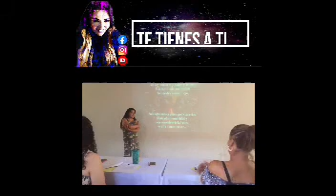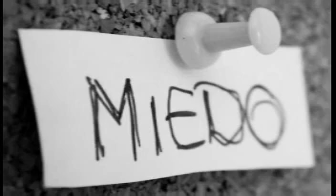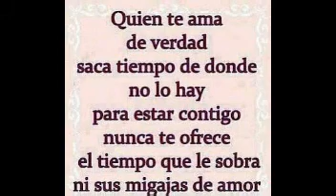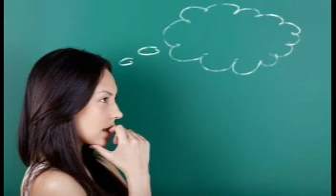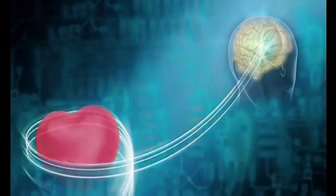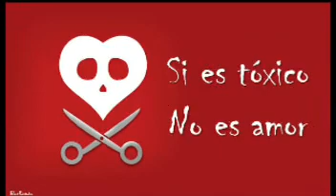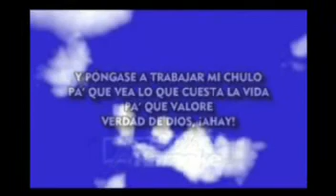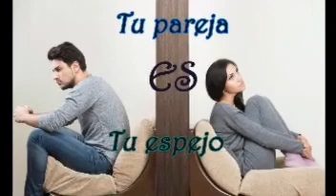Tienes la pareja para lo que te ALCANZO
Decidí hacer este canal con información de BIODESCODIFICACIÓN🧠LEY DE ASUNSIÓN💖MEDITACIONES GUIADAS🧘‍♀️SUBLIMINALES 🎧 AFIRMACIONES y más con la CONVERSACIÓN INTERNA EXACTA con la que regrese y obviamente TRANSFORME 🥰

🌙Coaching PROYECTA TU DESEO con ley de ASUNSIÓN
Costo: $27 USD

💫Coaching ELIMINA TU BLOQUEO. Limitantes
Costo: $42 USD

🌻Las SESIONES DE TERAPIA las enfocamos en encontrar bloqueos y creencias limitantes.
Creamos una ESTRATEGIA de DISCIPLINA a través de LA LEY DE ASUNSIÓN Y CON LA TEORÍA DE BIODESCODIFICACIÓN con base a expectativas vs realidad, visión, referencia y enfoque.

🌙💫 Terapeuta Adriana Reyes
Grupos Facebook
Ámate desde la raíz
Amigas de la ASUNSIÓN

Facebook: Terapeuta Adriana Reyes

❤️ Comparte tu creencia en los comentarios con respeto.
Estoy mega pro a todas las creencias. Todas son funcionales INFORMACIÓN PARA CONOCER Y SABER QUE TEMAS TE INTERESAN EN EL CANAL💫.